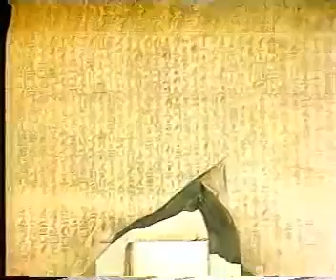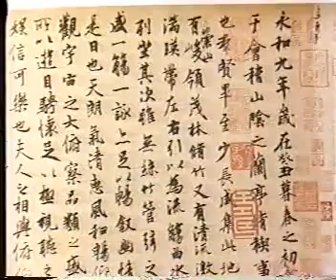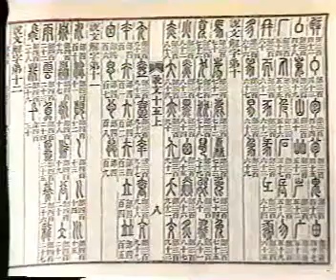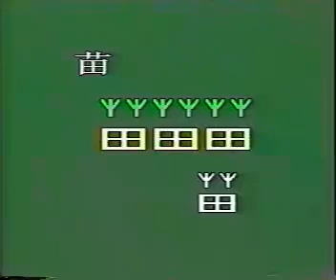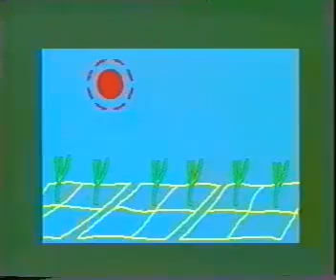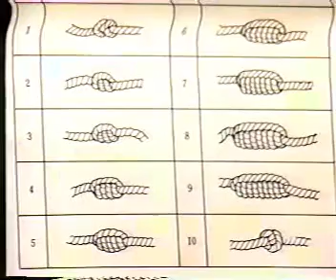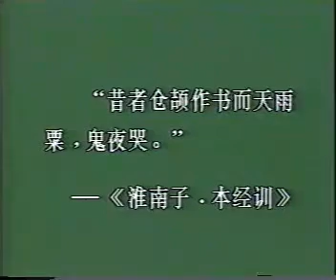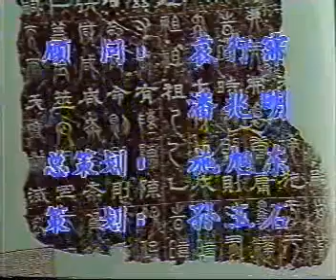汉字的形成 上